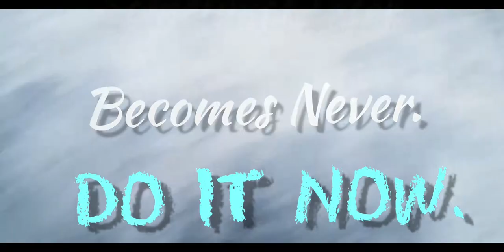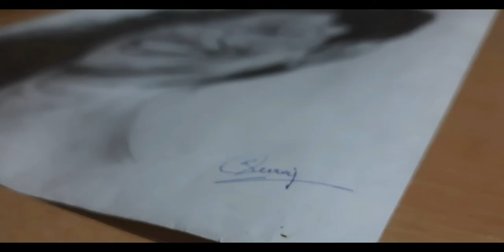Sai Pallavi - The Smiling Queen | pencil Art | Drawing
Sai Pallavi Drawing - The Smiling Queen.,detailed speed pencil shading drawing of Sai Pallavi will be shown in this video.with different techniques!